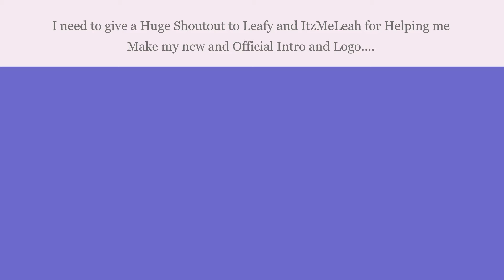FruityPie Playz New Intro 50 Subscribers Special !!!